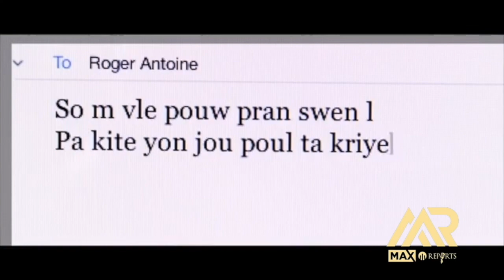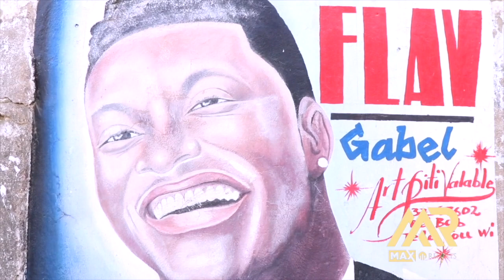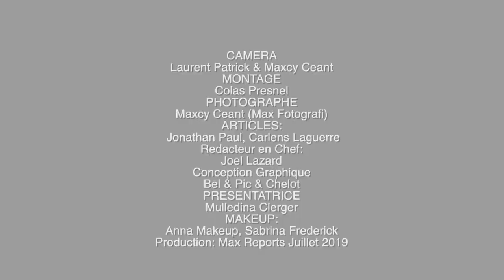Flav Gabel Kiyès li ye vre? Athlet Saint Fleur_DR_Love